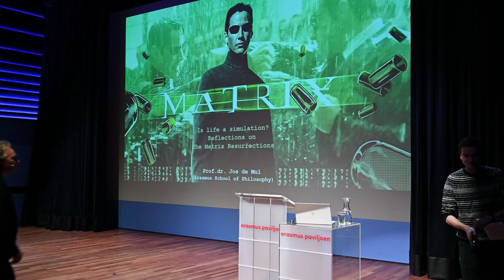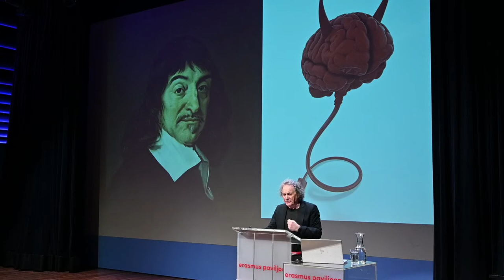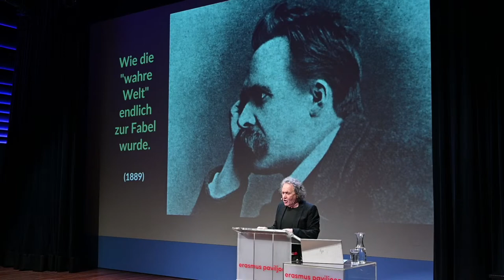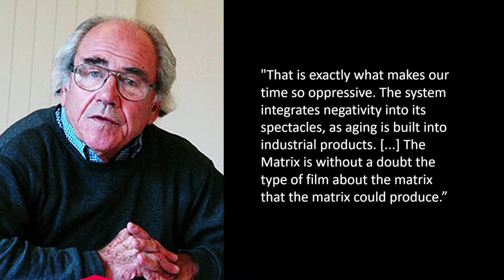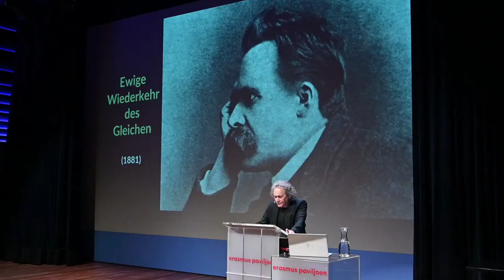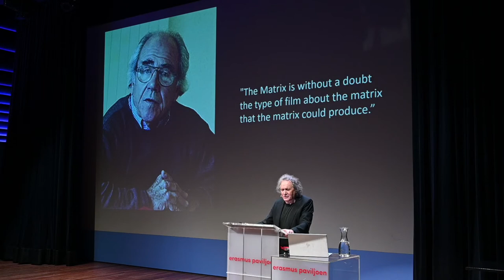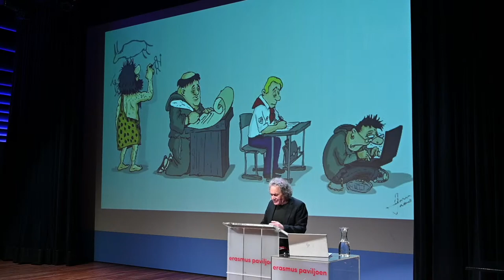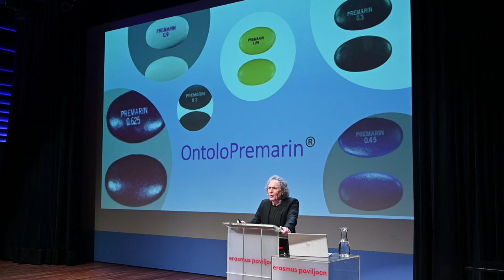Is life a simulation? [Lecture by Jos de Mul]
Is life merely a simulation? When the Matrix was released in 1999, the movie dealing with this question became a global phenomenon. And while the story of robots controlling our very reality might have seemed a silly science-fiction premise then, the idea of life being a mere simulation kept philosopher Descartes up for nights back in the 1600s. What other philosophical ideas are there to be found in The Matrix?

Prof. dr. Jos de Mul is Professor of Philosophical anthropology at Erasmus School of Philosophy. His work focuses on the (partly overlapping) domains of philosophical anthropology, philosophy of art and culture, and the philosophy of information and communication technologies. He has published about thirty books and more than two hundred twenty academic articles and book contributions. Moreover, he has also published a series of articles on the topic of the Matrix and philosophy, a few of those can be found